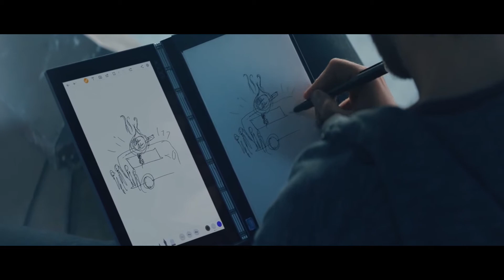Sneak Peek: Lenovo’s 2017 Holiday Product Launch at IFA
Join us as we take the next step in the intelligence revolution.